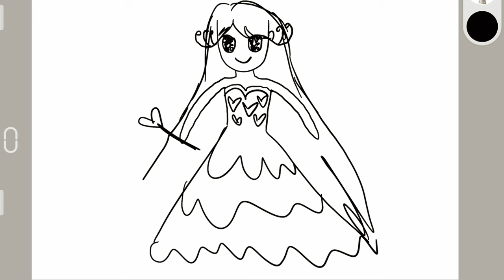How I used to draw myself- 😀👍